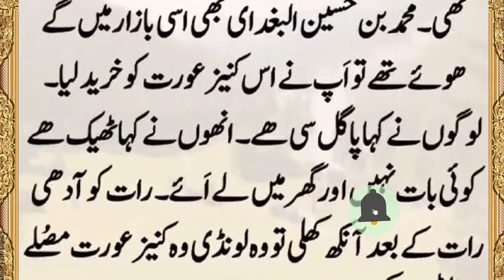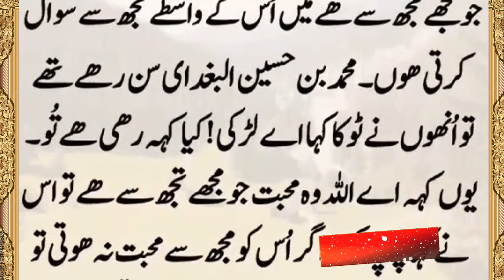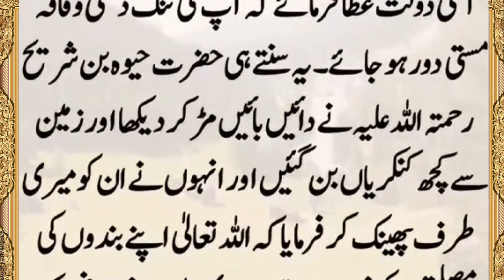Kaneez ki Allah se mohabat ka qisa | story of muhammad bin hussain and market | islamic kahani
Kaneez ki Allah se mohabat ka qisa
qissa aik wali allah ka,allah ke mohbat,hazrat umar ki kaneez ka waqia,allah ke wali ka qissa,allah ki qudrat ka karishma,aik allah ke wali ka qissa,muhabbat ka waqia,allah ki shan,aik bashsha ka qissa,allah,allah ki baten
lost info stories
islamic tv
wazaif